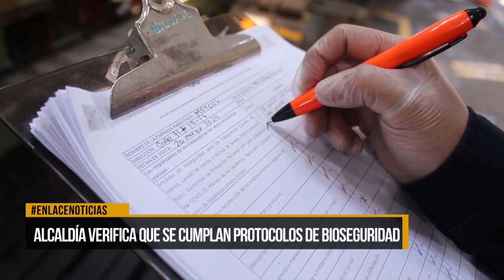Alcaldía verifica cumplimiento de protocolos de bioseguridad